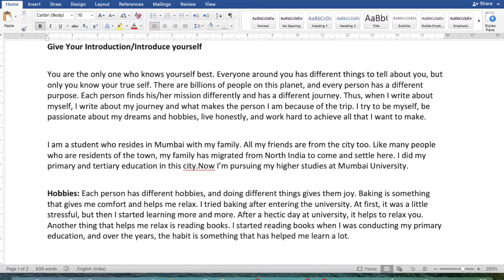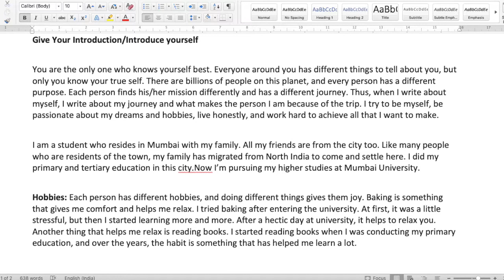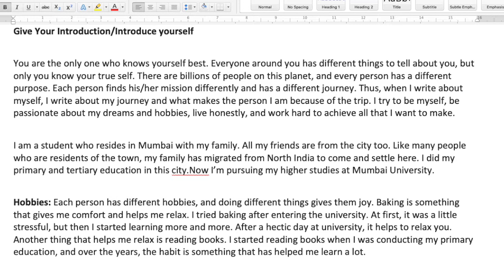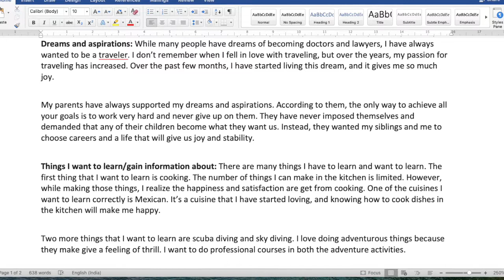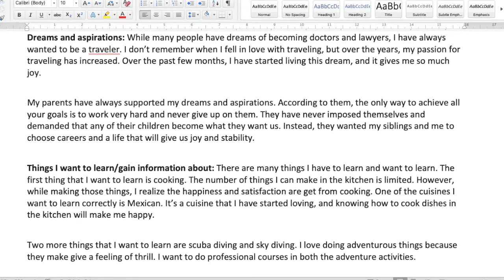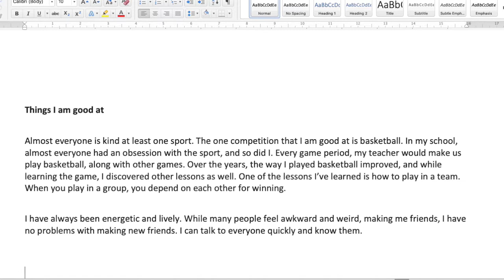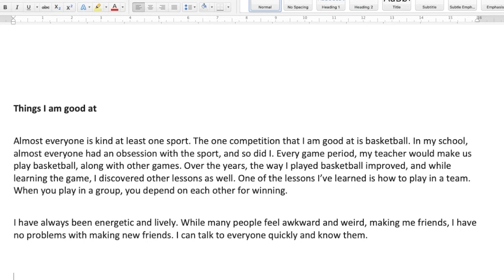How to improve fluency in English language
This is a light video discussing how you can speak on topics such as 'My introduction' in English language.